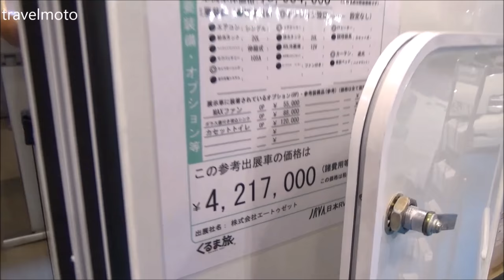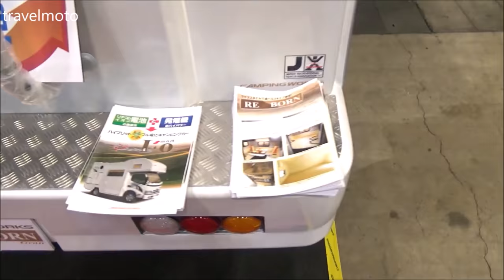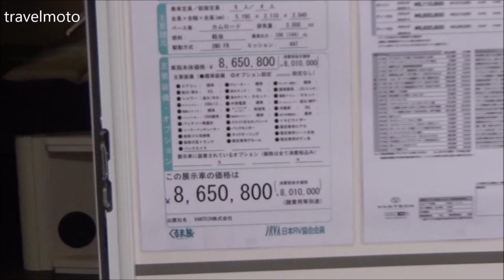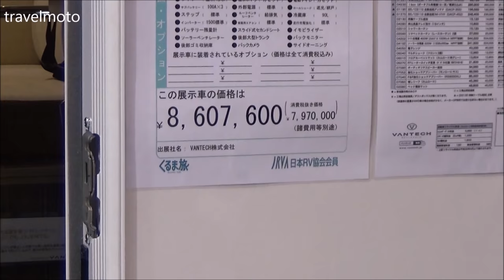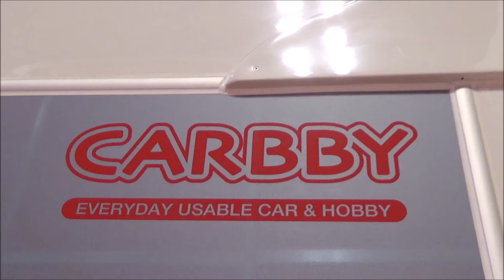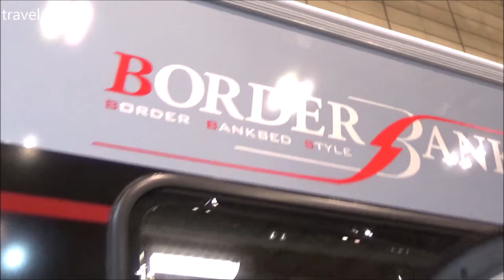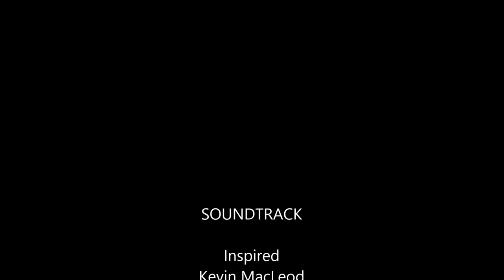The new Japanese big Campers キャンピングカー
Video list with 15 different big size Japanese Campers from 2017

I have posted those campers one by one,
click the list with the campers you can see there more details and by then you will be able to google them easy

小型キャンピングカーの動画は別のチャンネルでアップロードします。このチャンネルはオートバイの動画のみをアップしますので、キャンピングカーはこちらのチャンネルをご覧下さい

キャンピングカー,  キャラバン, ハイエース, キャンピングカーショー, 車中泊, ハイエース,

About Travelmoto

I am a motorcycle and camper (RV) enthusiastic... I love making videos... and some how I travel a lot (this is how travel moto exists).

I want to let you guys know that I am not the best rider ever who speaks good English and knows much about details of the campers... I just love what I am doing.

if you have knowledge about the topic you can be part of the video by leaving your comments. (I read them and visit your channels).